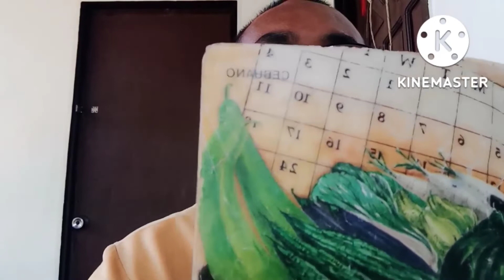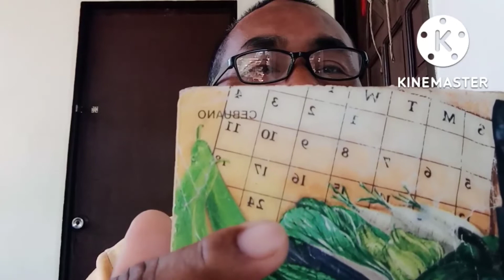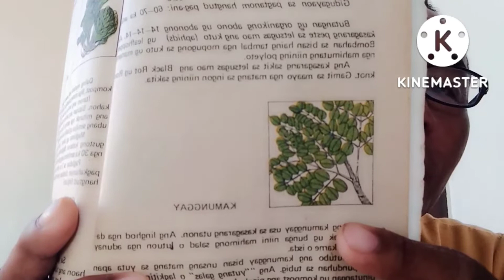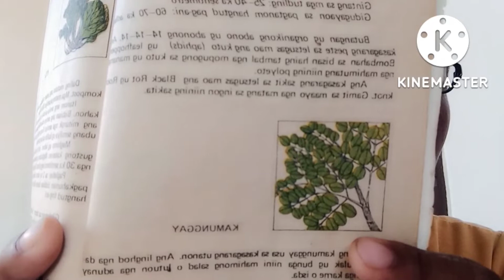🇵🇭Paraan Paano magtanim ng kamunggay o malunggay